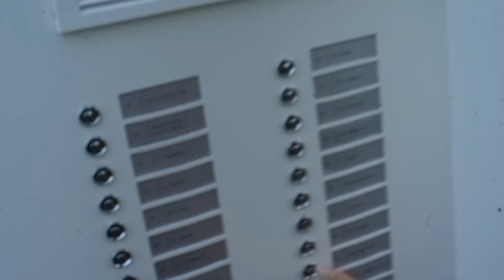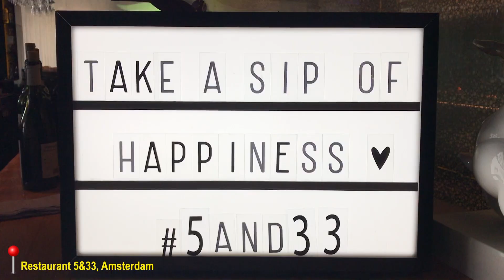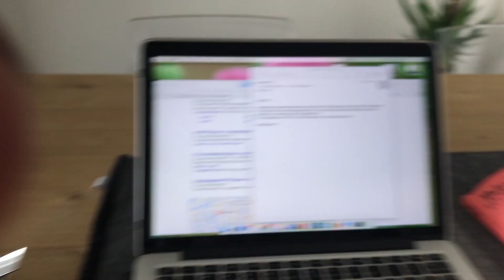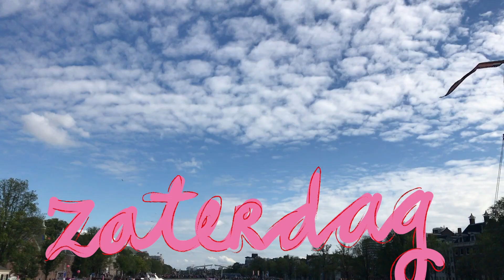Laat me niet verslaan door een beetje pech - GRAZIA VLOG 1 ☆ Shady Fereidooni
Hi, ik ben Shady Fereidooni, Grazia's vlogger, en geef jullie komend jaar een kijkje in mijn leven. Van de leukste hotspots bezoeken tot mijn liefde voor mode & beauty. En dan ga ik natuurlijk ook nog regelmatig voor Grazia op pad naar de leukste feestjes en evenementen.

Iedere maandag om 19.00 uur staat er een nieuwe vlog online.

Facebook: @Shady Fereidooni | @grazia.nl

Edit: Shady Fereidooni
Camera: Nikon A900
Illustraties: Noortje den Oudsten